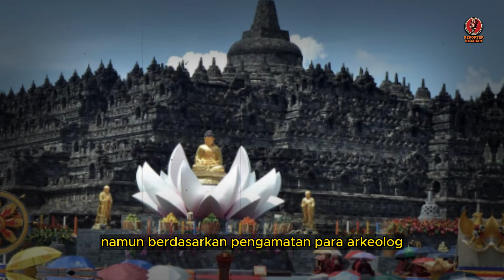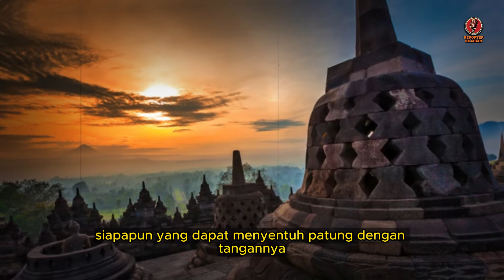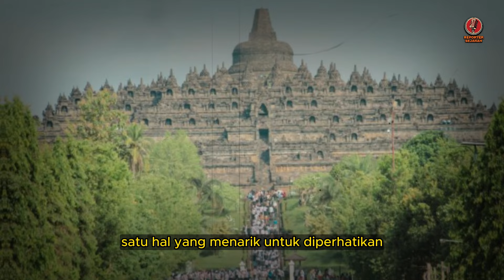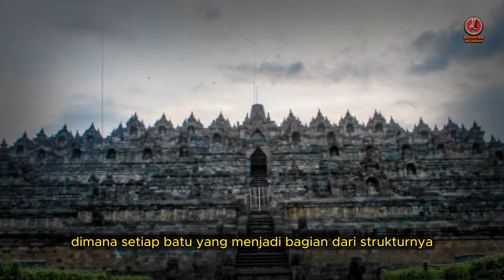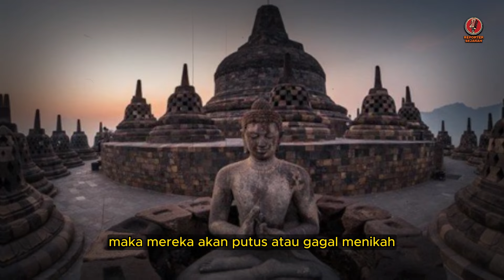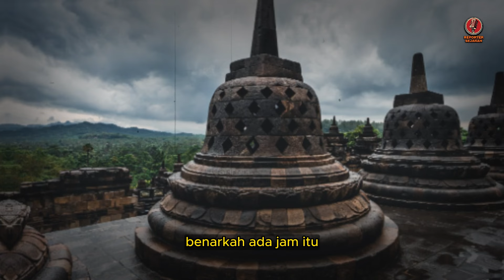WAH KITA TERTIPU❓ AKHIRNYA RAHASIA BOROBUDUR SELAMA RIBUAN TAHUN TERUNGKAP, BEGINI PENJELASANNYA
peradaban dunia,
misteri borobudur,
borobudur,
borobudur history,
borobudur story,
borobudur temple,
candi borobudur,
penemuan borobudur,
pembuat candi borobudur,
wisata borobudur,
borobudur di atas danau,
borobudur,
borobudur temple,
borobudur indonesia,
misteri borobudur,
7 keajaiban dunia candi borobudur,